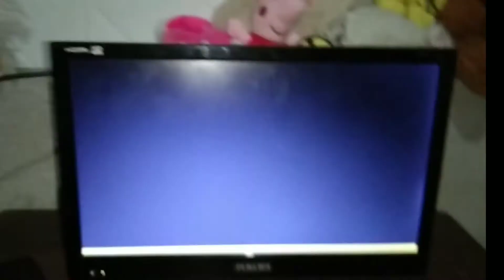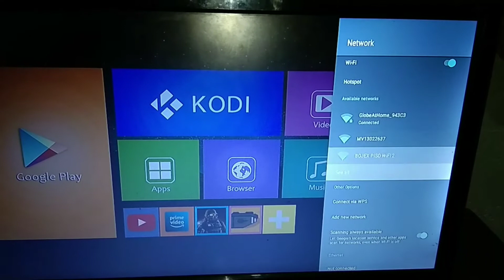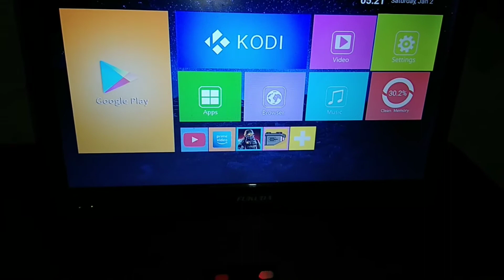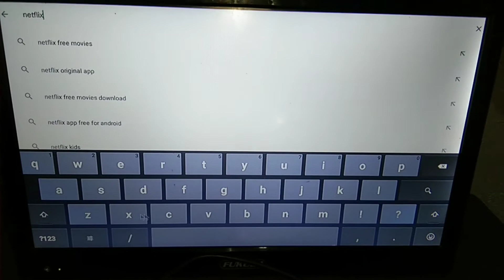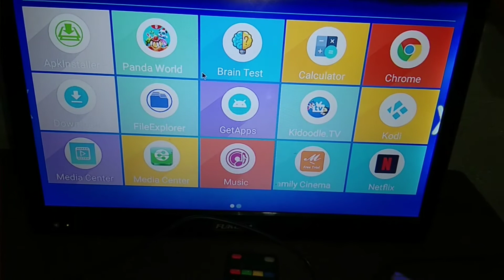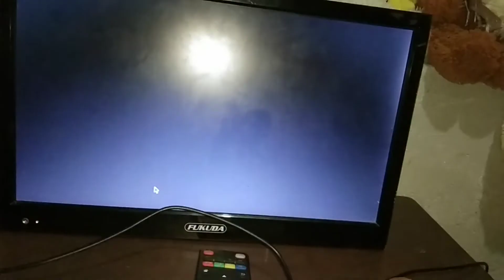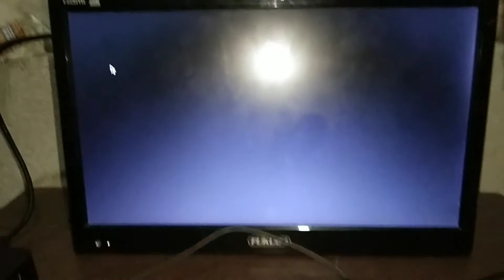How to use MXQ pro 4k 5g Tv box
Dito ko nga pala nabili to, This is worth 1159 pesos☺
Shopee  store:
4cute.ph
Store link: shopee.ph/4cute.ph